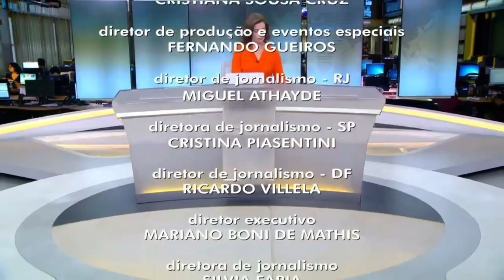[HD] Jornal Hoje Encerramento - 06/01/17 - TV Globo DF